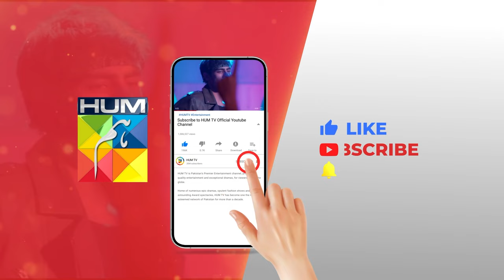Mangni Ki Rasam....!! sukainakhan omershahzaad - Fitna - HUM TV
CAST:

Sukaina Khan
Omer Shahzad
Shuja Asad
Maria Malik
Daniyal Afzal
Seema Sheikh
Haseeb Ali